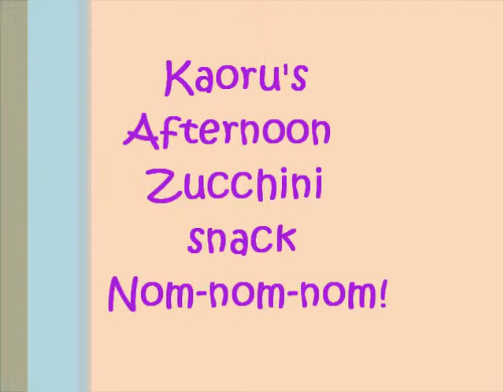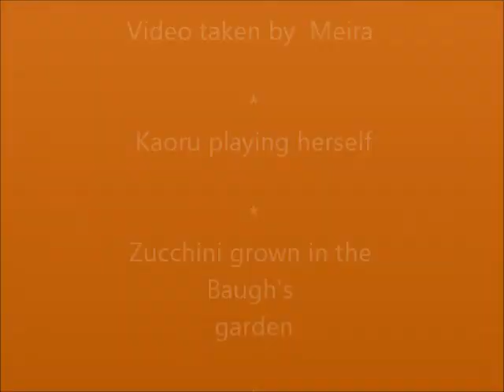Kaoru having an afternoon snack of Zucchini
Meira took this video with her phone. Kaoru loves to eat slices of fresh grown zucchini.